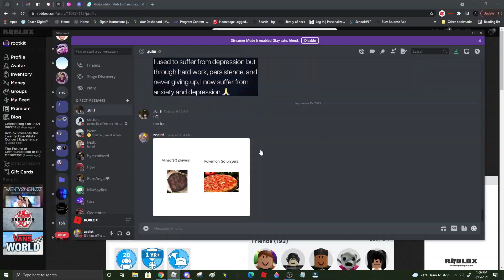𝔽 𝕆 𝕆 𝕋 𝔹 𝔸 𝕃 𝕃 𝔽 𝕌 𝕊 𝕀 𝕆 ℕ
- amies, cxlt. - Isolated, The Day You Left
- Provided by Lofi Girl

that took way too much work to not get copyrighted